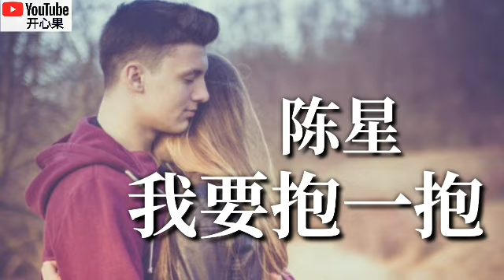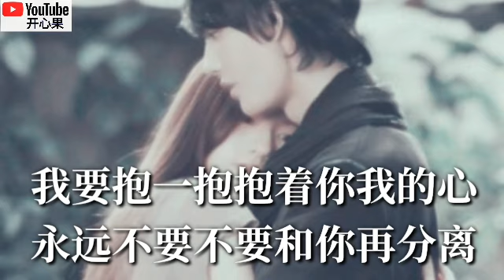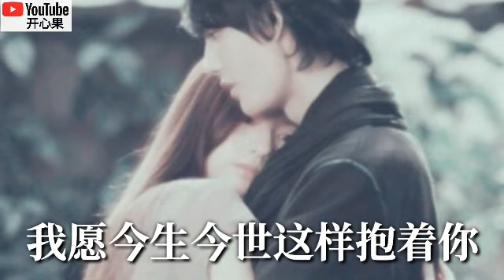❤️🎶陈星【我要抱一抱】🎶❤️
【我要抱一抱】
演唱：陈星
词曲：陈星
编曲：方珲
混录：小岛洪海
发行：复兴文化、松清

我爱你爱着你
就像黑熊爱苞米
不怕天不怕地
就像蝴蝶采蜂蜜

我盼你盼着你
就像牛郎和织女
一对相爱的人
却不能在一起

我想你想着你
好想现在拥抱你
不怨天不怨地
偏偏我要爱上你

我望你望着你
你就在那月亮里
等到月缺月圆
终于等到你

我要抱一抱
抱着你我的心
永远不要不要
和你再分离

我要抱一抱
抱着你我的泪
就像山谷里的瀑布往下飞

我是多么的爱你
我是多么的想你
我愿今生今世
这样抱着你

我想你想着你
好想现在拥抱你
不怨天不怨地
偏偏我要爱上你

我望你望着你
你就在那月亮里
等到月缺月圆
终于等到你

我要抱一抱
抱着你 我的心
永远不要不要
和你再分离

我要抱一抱
抱着你 我的泪

我是多么的爱你
我是多么的想你
我愿今生今世
这样抱着你

我要抱一抱
抱着你 我的心
永远不要不要
和你再分离

我要抱一抱
抱着你 我的泪

我是多么的爱你
我是多么的想你
我愿今生今世这样抱着你